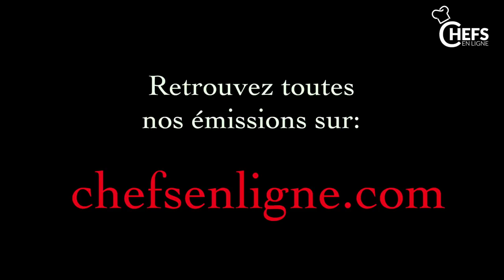Chapon farci au foie gras et morilles / désossage rapide